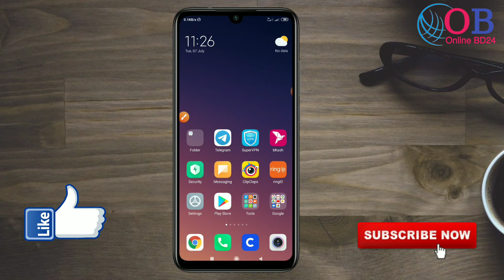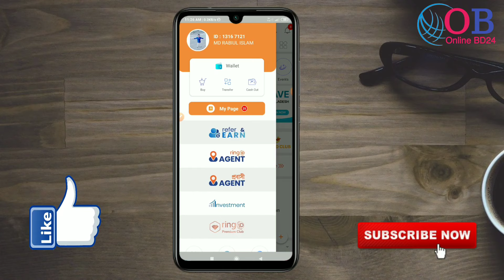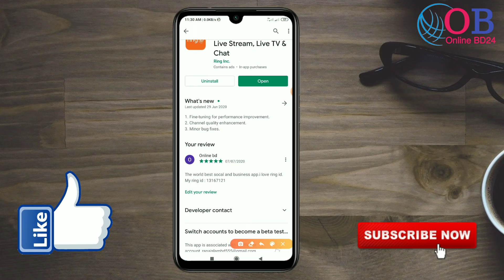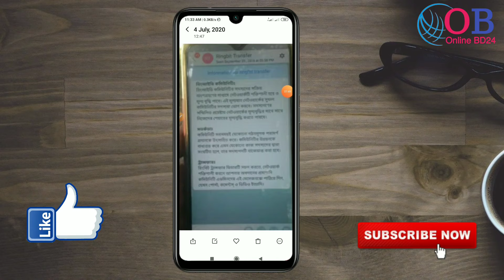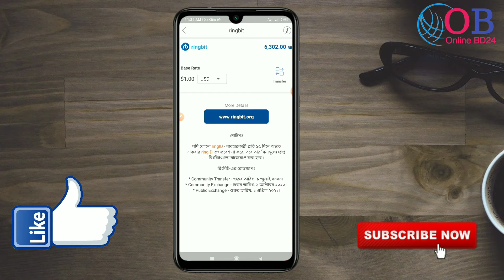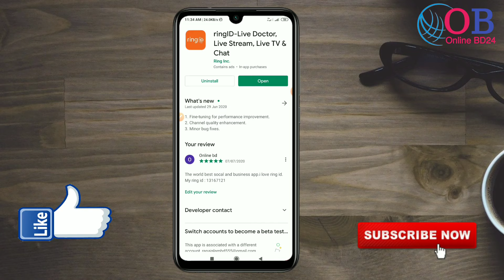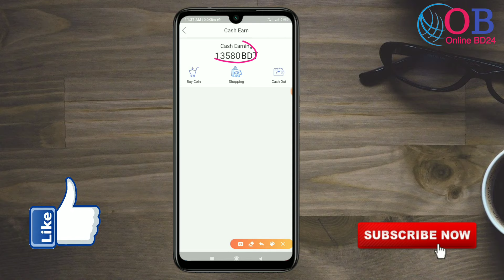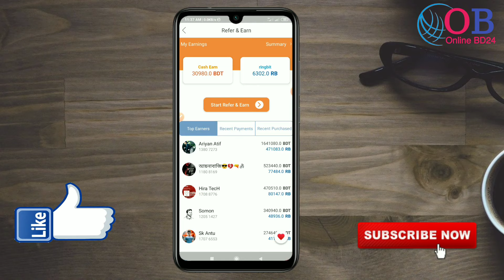Ringid যদি একবারও ব্যবহার করেন তাহলে ভিডিওটি অবশ্যই দেখবেন | Ring id update ringbit sell to bkash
Ringid যদি একবারও ব্যবহার করেন তাহলে ভিডিওটি অবশ্যই দেখবেন ১০০% ভিডিও আপনার উপকারে আসবে | Ringbit

Refercode: 13167121